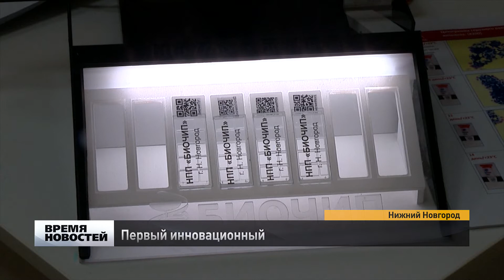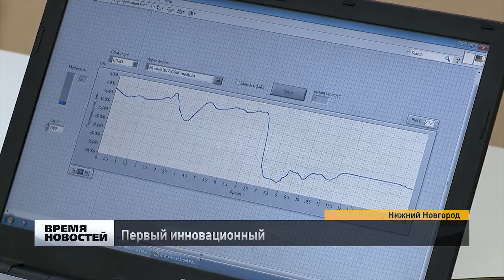Первый инновационный центр